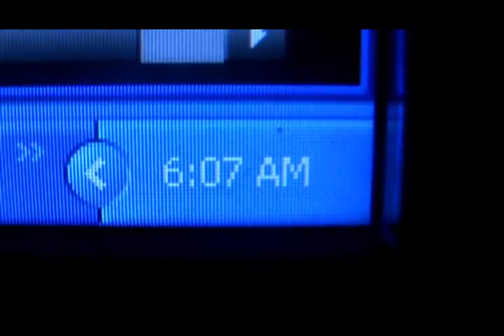Preview JN3 Shown Black - Mujeres Como Tu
En Los Studios de Los Mejores Music, Inc.